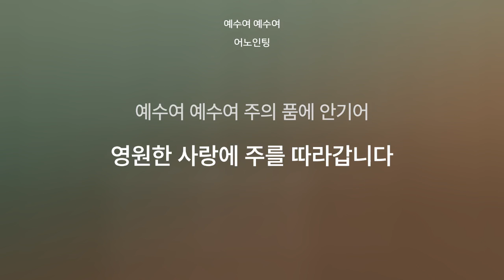[1시간 연속 듣기] 예수여 예수여 - 어노인팅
앨범명 - 어노인팅 예배캠프 2019
장르 - CCM

CREDITS
예배인도 최요한 소병찬 전은주 박기범
연주 및 편곡 한상도 이정환(베이스) 서광석 박승규(드럼) 서진실 한경숙 권예은(건반) 정성권 이민성 권주원(일렉 & 어쿠스틱 기타) 채푸른 김다혜(신디사이저) 박상찬(퍼커션) 싱어 조아라 최혜진 강슬기 장승우 김찬미 강은별 현효섭 양민호
additional 싱어 권미현 이주희 오상호
코러스편곡 한경숙 양민호

참된 평화의 왕 참된 사랑의 주
하나님의 아들 예수
벽을 허무시고 하나 되게 하신
나를 위해 오신 예수
그 몸을 낮춰 발을 씻기시고
그 몸을 던져 길을 만드시네
두 팔을 벌려 나를 안으시고
생명의 길로 나를 오라 시네
예수여 예수여 이제 내가 일어나
내 모습 이대로 주께 돌아갑니다
풍성한 주의 긍휼 내 영 자유케 하사
멀어진 주와 나를 하나 되게 하셨네
예수여 예수여 주의 품에 안기어
영원한 사랑에 주를 따라갑니다